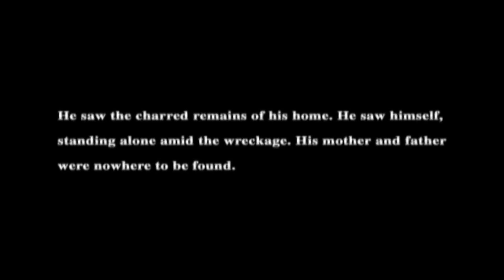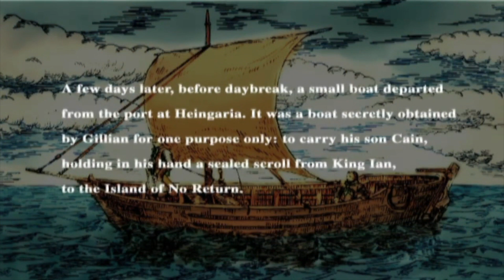Eternal Ring (Part 1) : Stab-A-Crab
I've got a big bag of crabs here... I'm gonna stab them with my knife, oh yes~